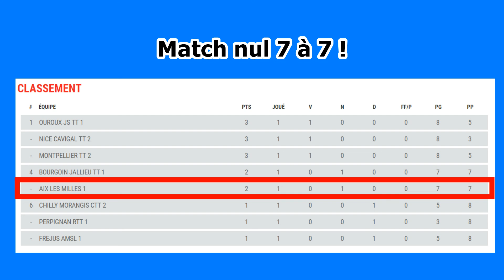Best of Aix Bourgoin Nationale 3